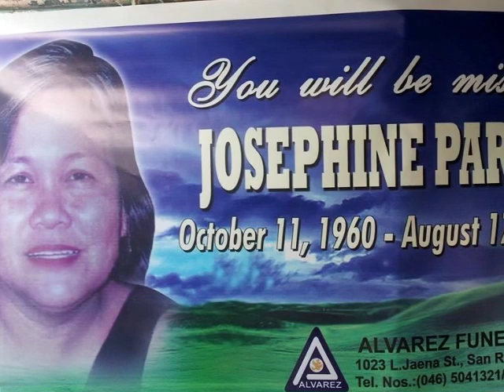Thank You JOSIE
A Tribute to our dearest kapamilya..

You will be missed! May you rest in peace!